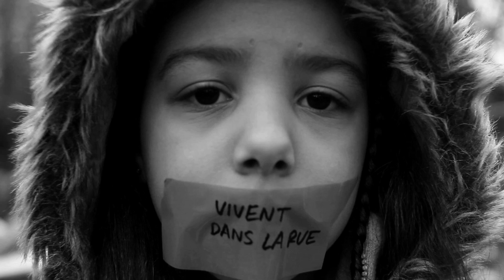300 MILLIONS D'ENFANTS 🌍📣 Mômes du Monde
Plus de 300 000 enfants dans le monde sont toujours exploités dans le cadre de conflits armés.
72 millions d'enfants non scolarisés sont recensés à travers le monde.
Plus de 150 millions d'enfants vivent dans la rue, soit 1 enfant sur 5.
Plus de 240 millions d'enfants travaillent dans le monde.
1/6 de la population mondiale souffre de la faim, 300 millions d'enfants sont concernés.
Imaginez si c'était votre enfant !
(Source Chiffre ONU UNICEF 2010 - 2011)

Spot de pub de l'association Mômes du Monde
"300 MILLIONS D' ENFANTS"
Réalisation par Yann Razavet et Laurent Bayot pour Touche2style Création.
Mise en scène, Photographie et Montage par Yann Razavet
Musique par Soundlution

Un immense Merci à Sofiane, Samira et MANEL !

c'est EUX, c'est nous, c'est DEMAIN

Association reconnue d'intérêt général depuis 2013 et bénéficiant de la Loi Coluche.